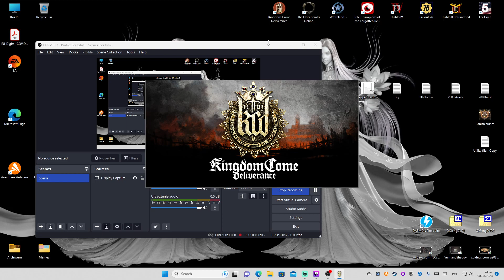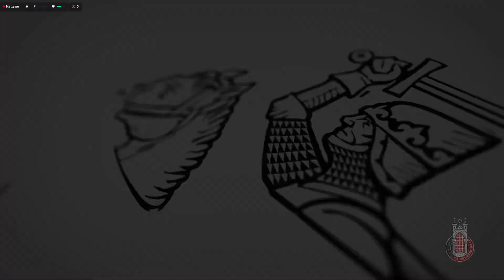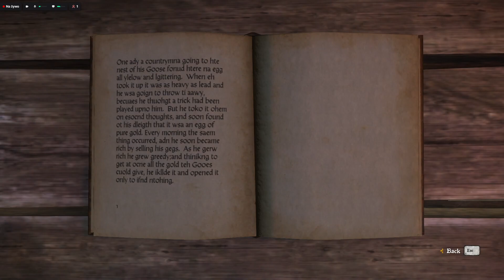Kingdom Come: Deliverance Walkthrough/gameplay Part 4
A well written story about an adventorous blacksmith apprentice. I still use the cheat engine to help with fighting. Fighting is very hard in this game.